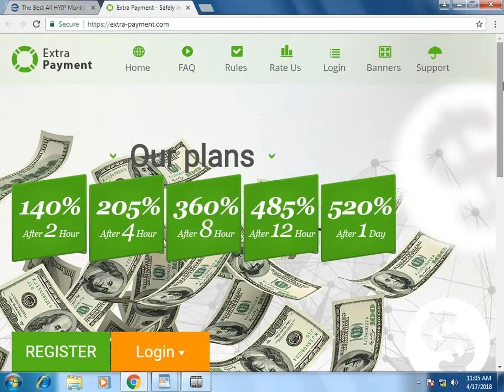extra-payment.com Review (status waiting) on Earnupdates.com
plan

Deposit
$10 - $10000